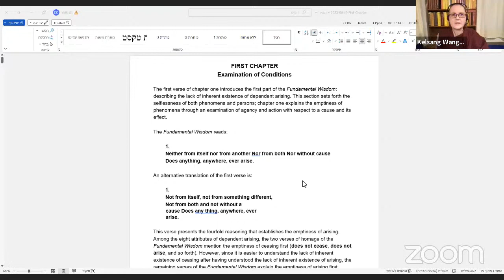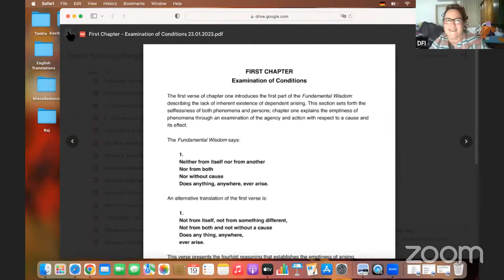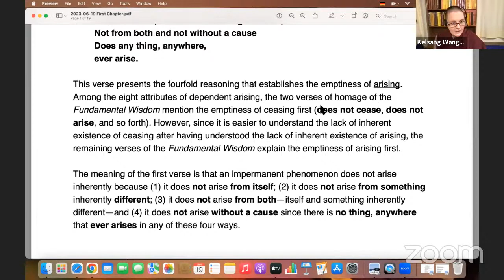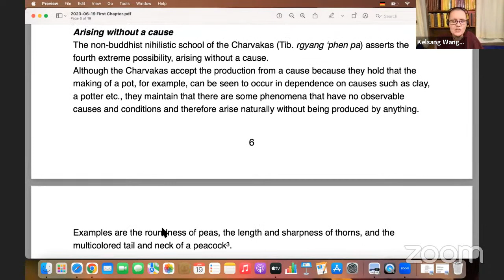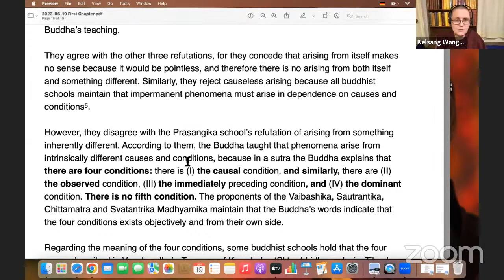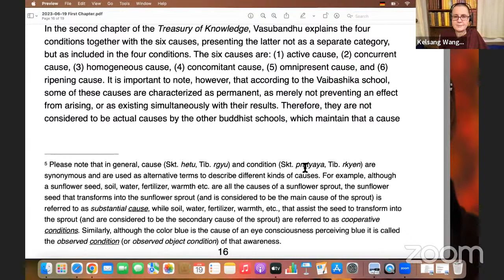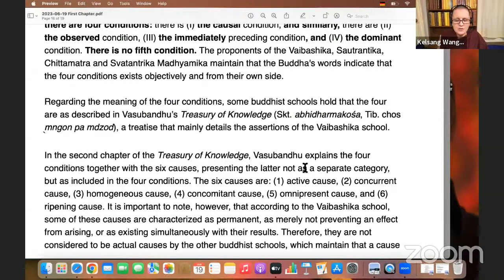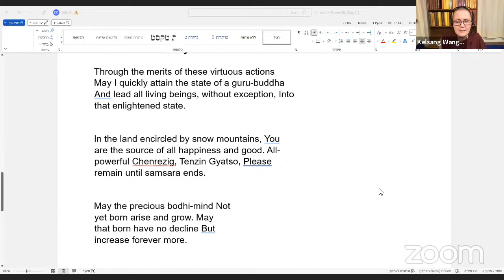Geshe Kelsang Wangmo - Fundamental Wisdom of the Middle Way - 19.06.23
we continue studing Nāgārjuna’s work “Fundamental Wisdom of the Middle Way”with Geshe Kelsang Wangmo every Monday, 18:00 Israel time.
From Dharma Friends of Israel a weekly online class in English.